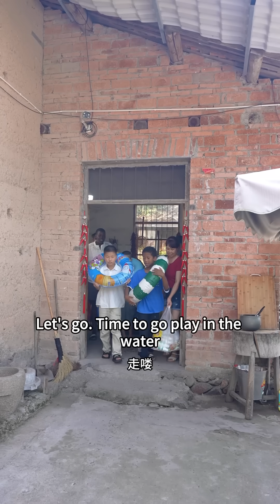The four of us went out together, had a swim, and enjoyed some good food with friends